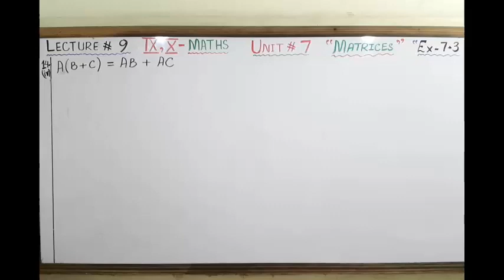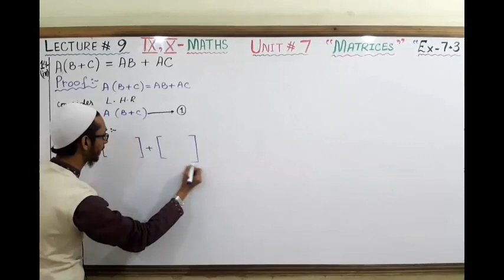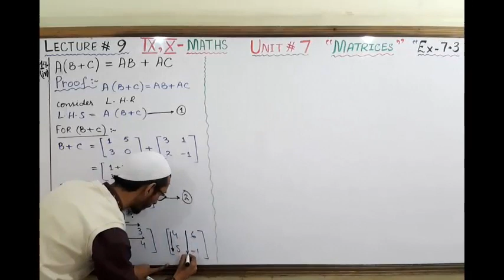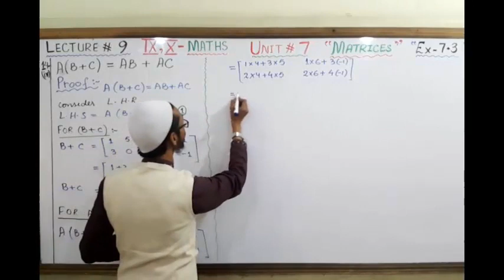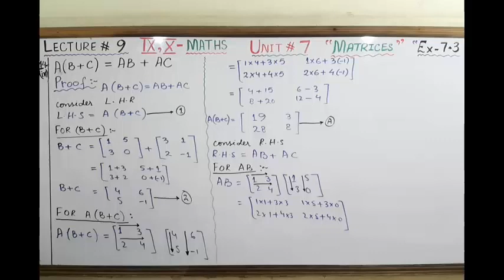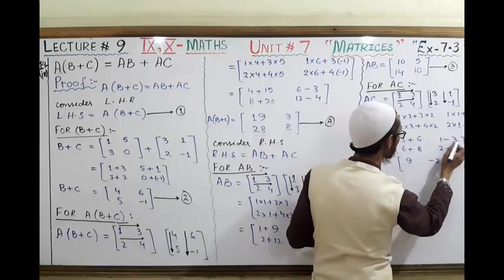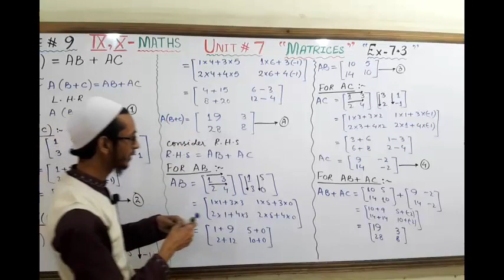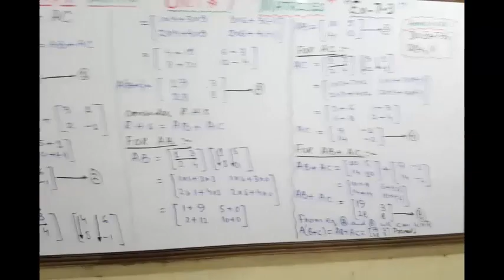IX X MATHS (2T) Lecture 9 Matrice